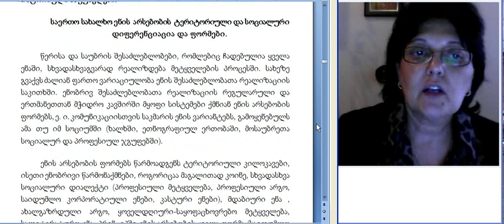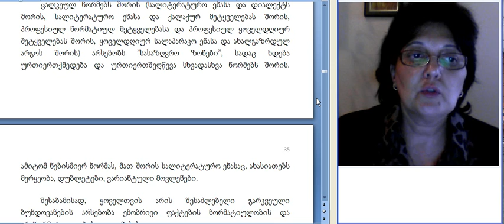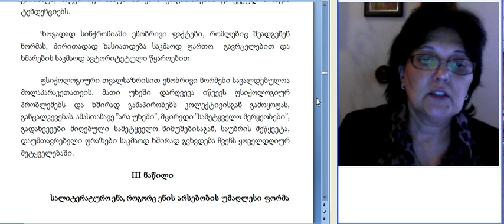მაია თევზაძე,სოციოლინგვისტიკა 2.2